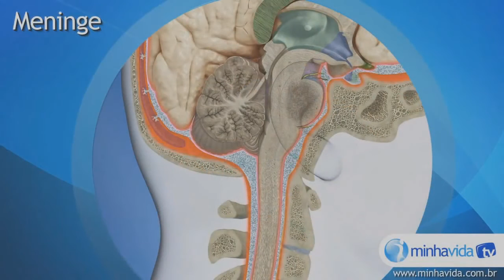MORRE MENINA DE ARAMBARÉ COM MENINGITE CONFIRMADA